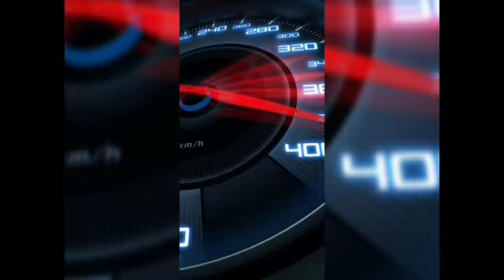LIFE STORY djmature project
LIFE STORY djmature project Thank friends support